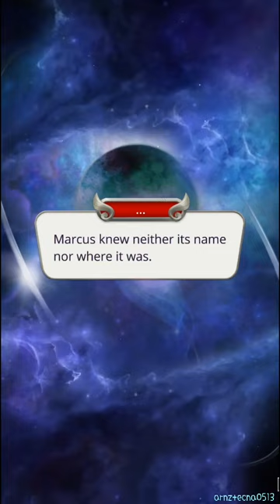Gladiator Chronicles, Season 1, Episode 5 | Romance Club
Season 1, Episode 5: Pain and Glory

A blast from a past life.